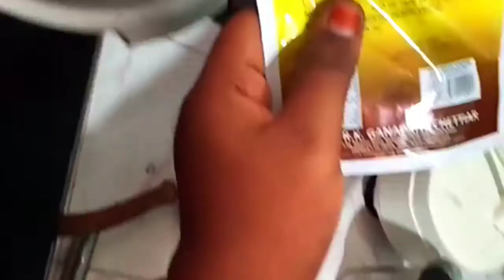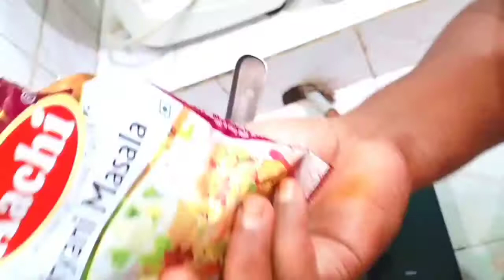Mutton Biriyani in Tamil (In Pressure Cooker)||Mutton Biriyani Recipe||Annai Motivation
Mutton biriyani is the king of all biryanis. Let's see how to make mutton biriyani very easy and tasty in pressure cooker.

ingredients:
Mutton - 3/4 kg
Briyani rice 22crt- 1/2 kg
Oil- 2 tab sp
Ghee - 2 tab sp
Onion (large) - 3
Tomato -3
Green chilli-4
Bay leaf-2 pcs
cinnamon-2pcs
cardamon -3 pcs
Kal pasi - 3pcs
clove- 5 pcs
capers- 3 pcs
star anice-3pcs
Red chilli powder
corainder-1 cup
Mint - 1 cup
Biriyani masala-2 tab sp
garam masala - 2 tab sp
Mutton masala - 2 tab sp
Fennel powder- 1/2 tab sp
Ginger garlic paste-3 tab sp
curd- 1/2 cup
salt - 4tab sp